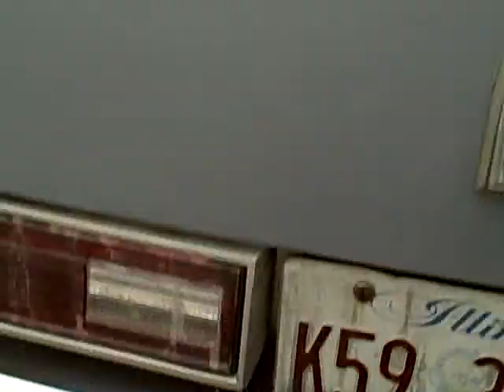wheelwell Fixed.AVI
1984 Oldsmobile Toronado makeover.